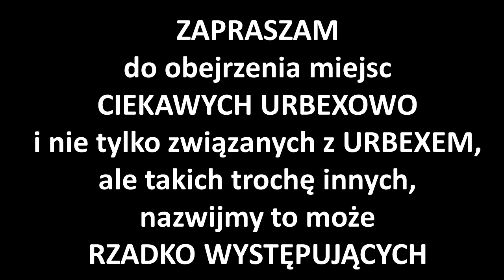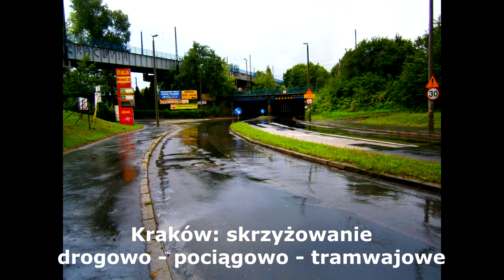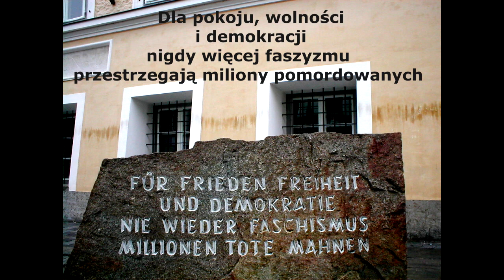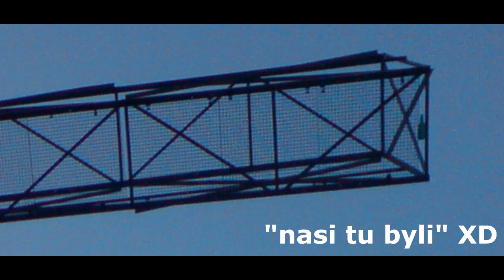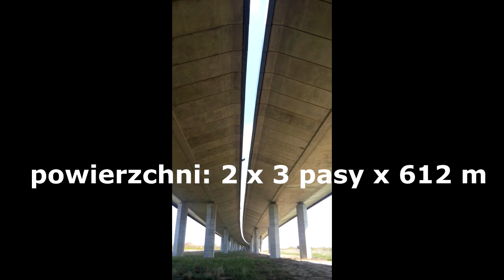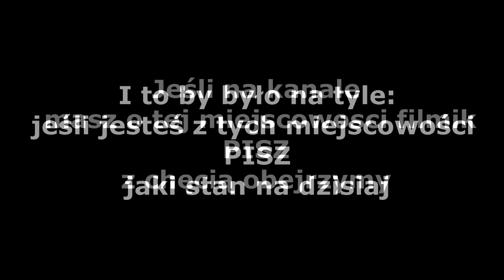#12 URBEX MISZMASZ czyli urbexowy KOGEL MOGEL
Mix zdjęć z miejsc, w których byłem krótko, przejazdem lub dawno temu i nie wiedziałem, że moje hobby ma jakąkolwiek nazwę...
Nie wszystkie fotki wpasowują się w ideę urbexu, ale są takie trochę inne, ciekawe, taki po prostu MISZMASZ XD